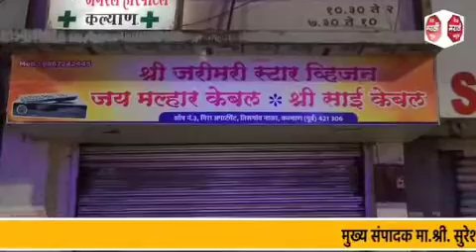KALYAN | गोळीबार प्रकरणातील आमदार गणपत गायकवाड यांच्या केबल कार्यालयाची तोडफोड